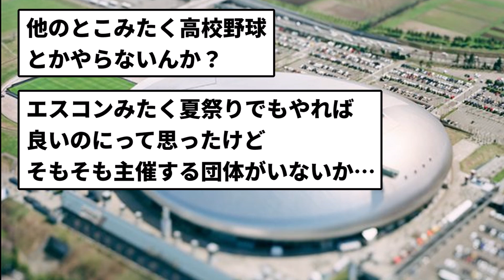【ギチギチや！！】札幌ドーム、イベント開催予定でギッチギチ【反応集】【プロ野球反応集】【2chスレ】【5chスレ】